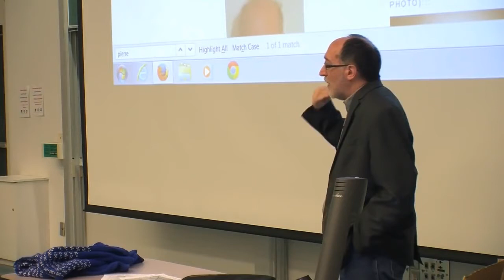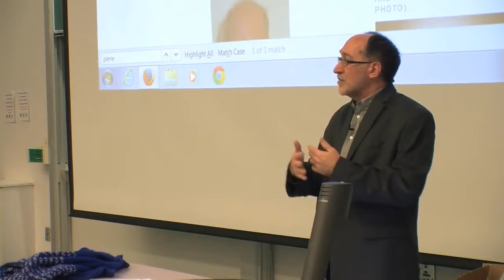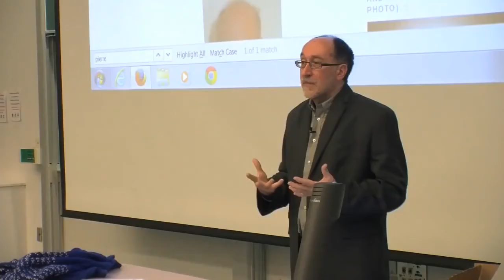Denis Rancourt on the peer review process.